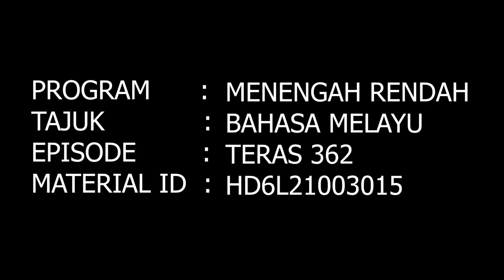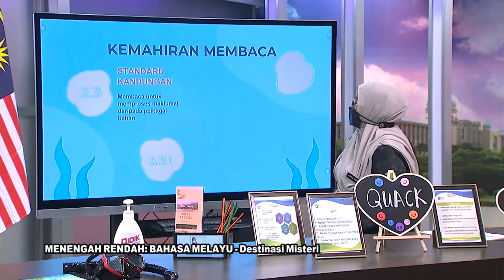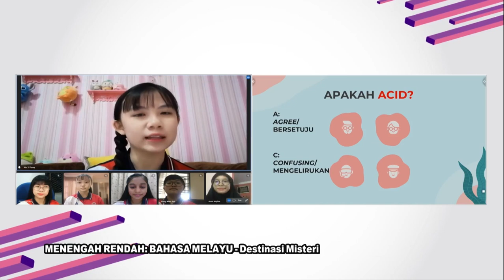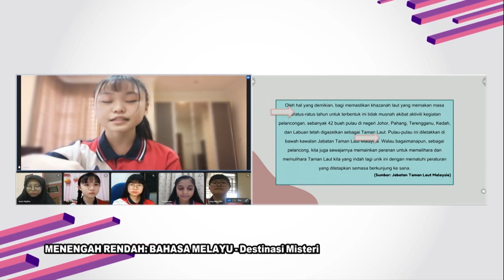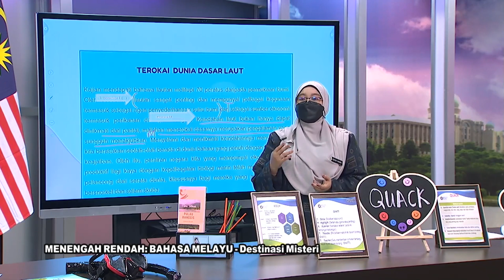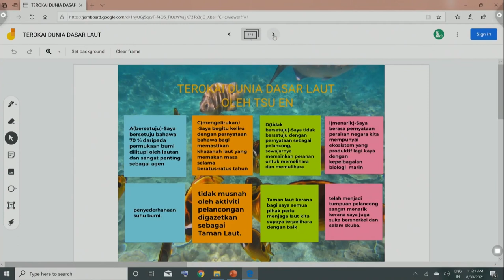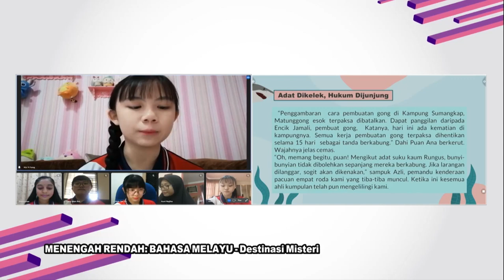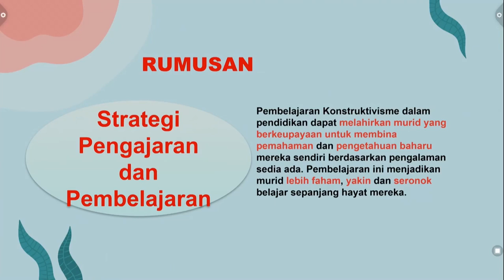DidikTV Teras Ep 362 Bahasa Melayu Destinasi Misteri